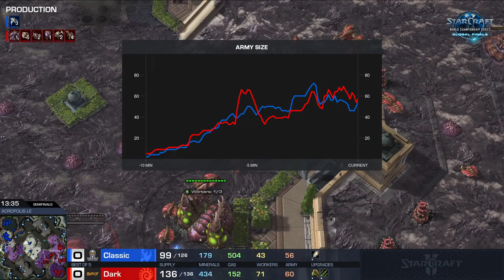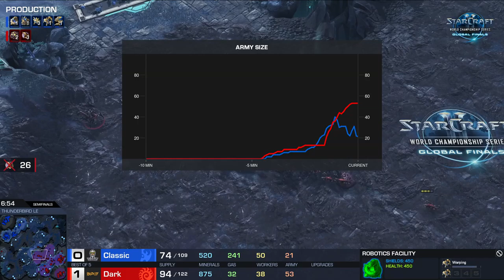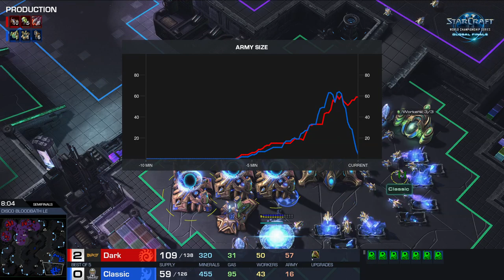Classic (P) vs Dark (Z) - Semifinals - 2019 WCS Global Finals